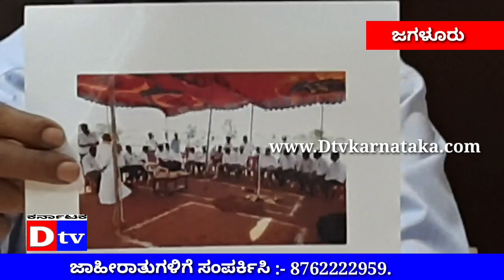ಜಗಳೂರು ಶಾಸಕರ ಶ್ರಮದಿಂದಲೇ ಪಪಂ ಕಟ್ಟಡ ನಿರ್ಮಾಣ. Dtv Karnataka .120122.Jagalur , towmen pnchattita